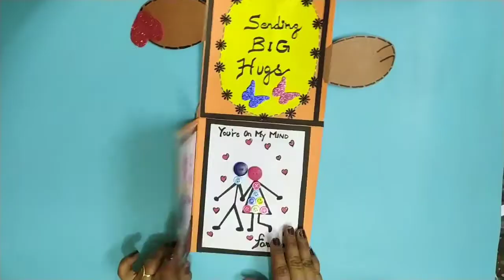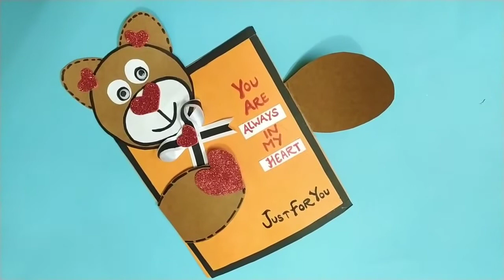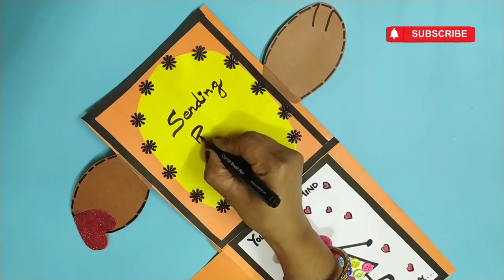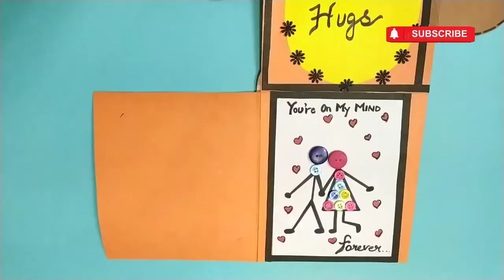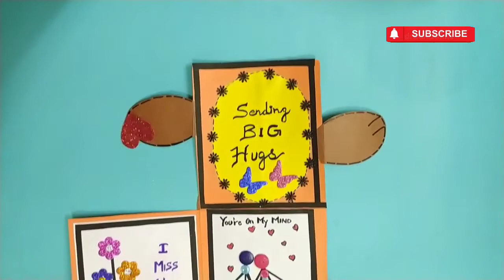Cute Teddy love card || greeting card idea for birthday || valentines day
Teddy Bear Card/Teddy Bear Card for Teddy Day/Valentine Day Special Cards/Teddy Bear Love Card

🌈It is a Special  Teddy Bear card.it's a all purpose card
In this video we will show you how to make a Teddy Bear Love  card.

You just need to follow the step by step instructions.

 🌈So, do not waste any more time and learn how to make Handmade Teddy Bear card for Valentine's Day/Teddy Day.

Material required
*pastel sheet  orange 32×19 and 7×20
 and brown  /white / yellow sheets
* fevicol
*Sparkle sheet red {glitter foam sheet}
*sketch pen
*buttons
*sparkle flowers {glitter foam flowers}*

🌈Welcome Hi viewers welcome to ours Favorite craft channel here you find regional easy amazing art & craft ideas in fun way method .

🌈 More craft ideas:-

🌈Paper Crafts
New design love greeting card,
Happy New Year 2021greeting card,
Handmade stylish greeting card,
Greeting card for love,
Latest design love greeting card,
How to make love greeting cards,
cute gift card ideas, cute gift cards, draw so cute gift cards, cute diy gift cards, cute christmas gift card, cute love gift card
Forever love greeting card handmade,